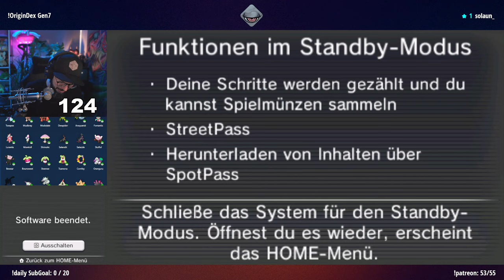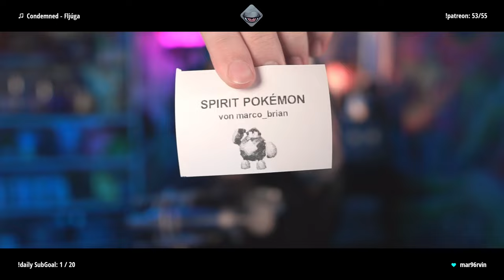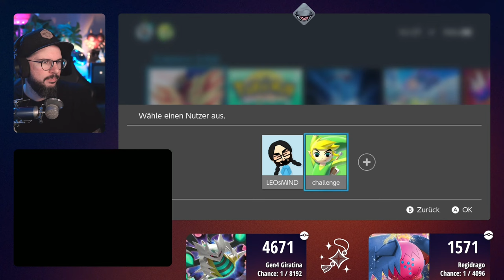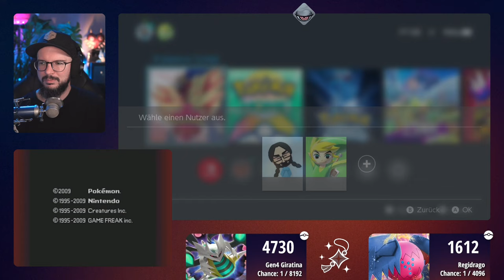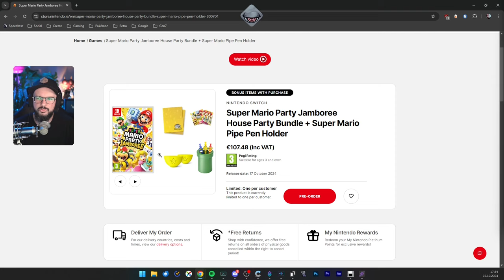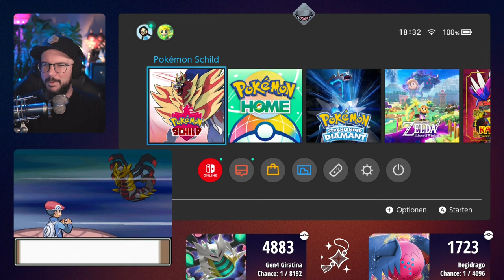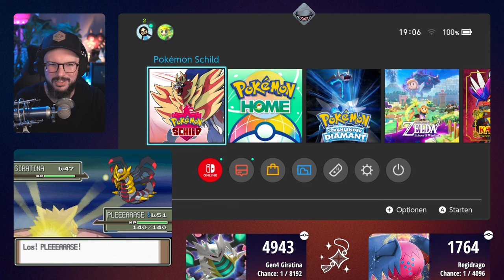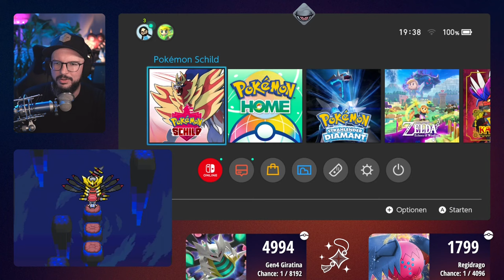Shiny Regidrago & Giratina Doppelhunt | Tag 9 | 02.10.2024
An alle, die heute die Fortsetzung des Kindwurm Kampfes aus dem gestrigen Stream erwartet haben, gibt es leider eine schlechte Nachricht…

Aber wir lassen uns von solchen Technischen Unglücken nicht entmutigen und gehen nach verwundenem Frust frisch, munter und motiviert in den Shiny Hunt! Die Shiny-Versionen von Regidrago aus Pokemon Schwert und Schild und von Giratina aus Pokemon Platin warten immer noch da draußen und wollen in unseren gemütlich warmen Pokedex einziehen.
Wenn Kindwurm schon nicht funktioniert, finden wir vielleicht wenigstens ein paar Shinys.

▼ *SOCIALS* ▼

Kapitel:
00:00:00 - Lvl 9 Brutalanda Hunt
01:02:40 - Shiny Hunt